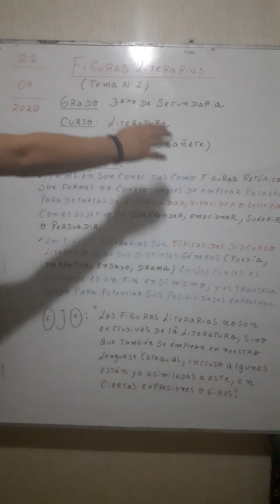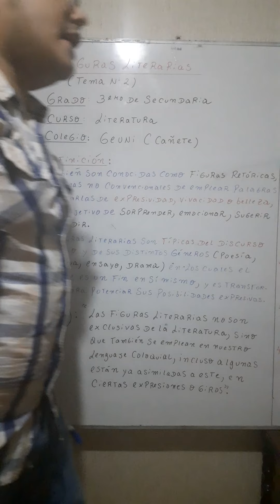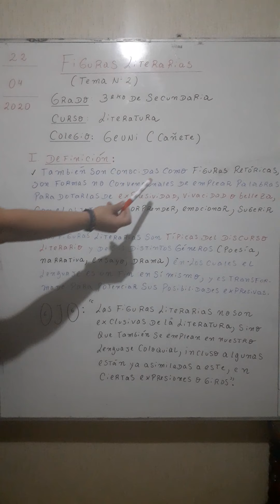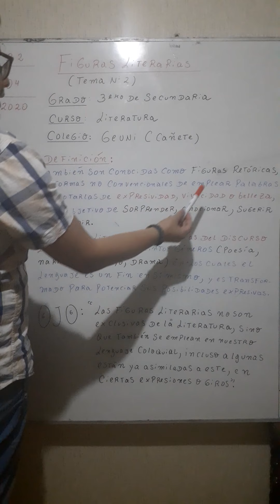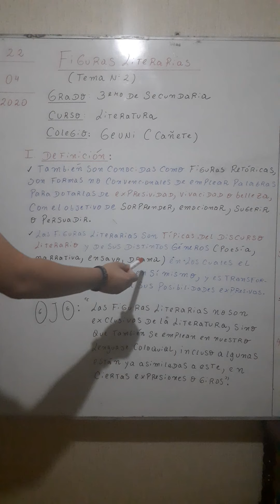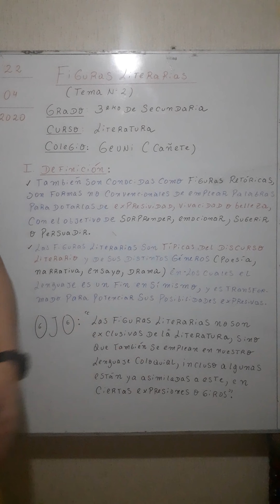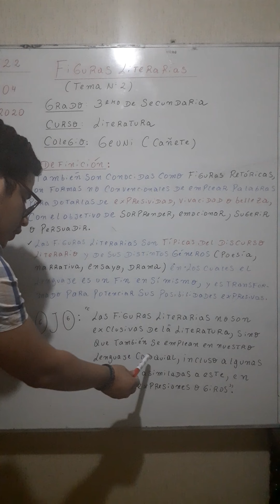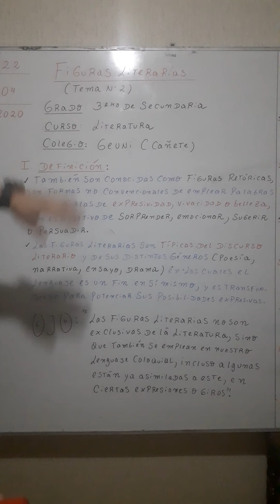VIDEO 1 3ER AÑO DE SECUNDARIA LITERATURA GUNI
FIGURAS LITERARIAS PARTE 1